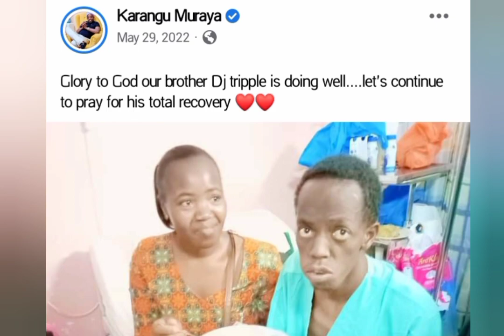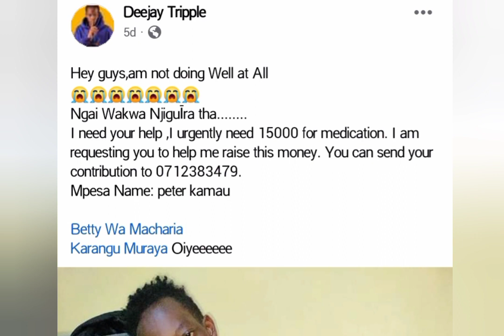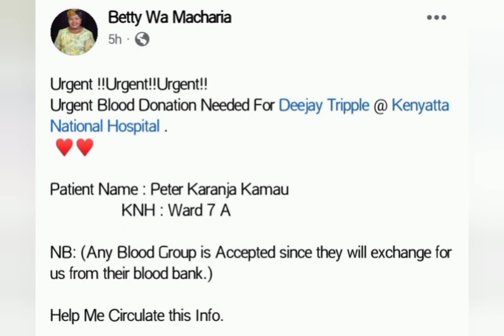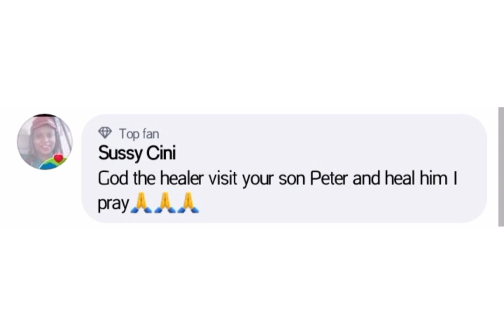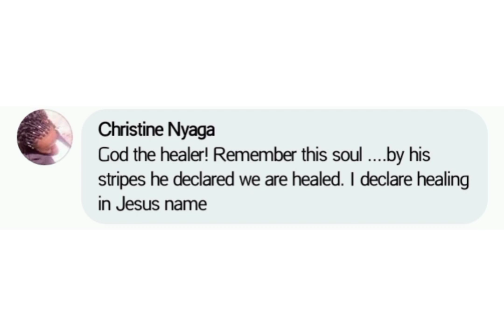URGENT‼️ URGENT ‼️ 😭 DJ TRIPPLE IS NOW 💔 SERIOUSLY SICK DONATE BLOOD FOR HIM SOO PAINFUL 😣